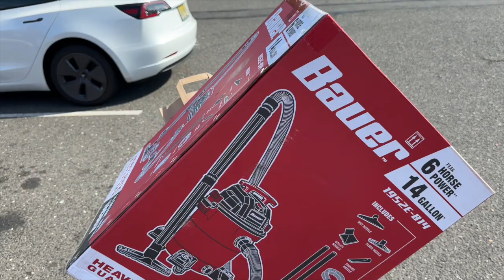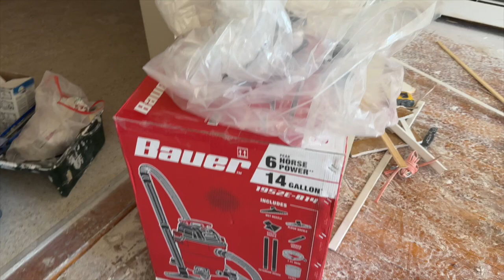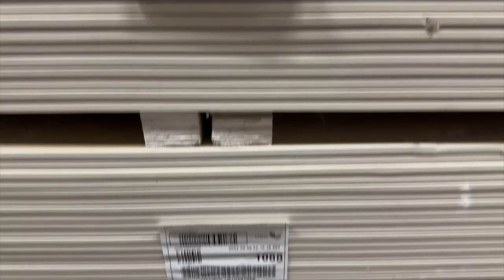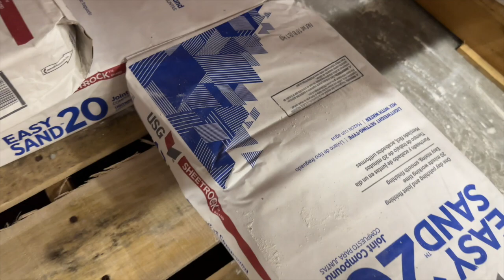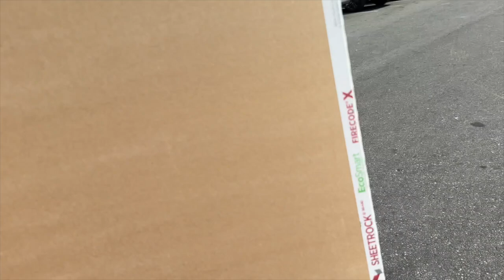The Reality of Renovation Part # 4